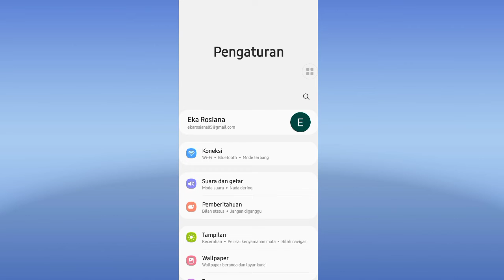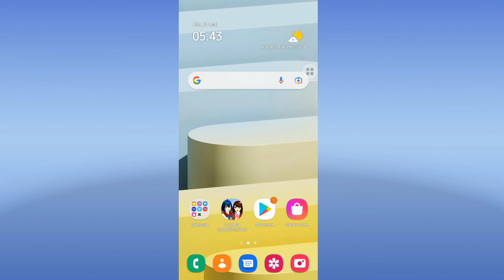Cara Setting Intensitas Getar Di HP Samsung // Samsung A03s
Hay teman-teman anda pengguna hp Samsung galaxy a01 core yang mana anda menginginkan untuk segera mengetahui bagaimana caranya Setting Intensitas Getar yang ada di hp Samsung galaxy a01 core agar anda selalu bisa mengatur getaran yang ada di hp Samsung galaxy a01 core anda tapi anda belum tau bagaimana caranya nah mari kita tonton videonya ya teman-teman.